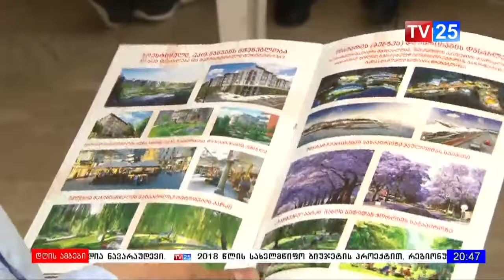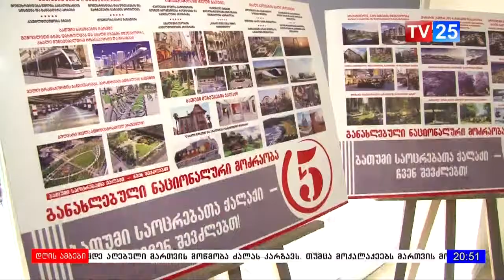ენმ-ს ბათუმის პროპორციული სიის პირველი ხუთეული